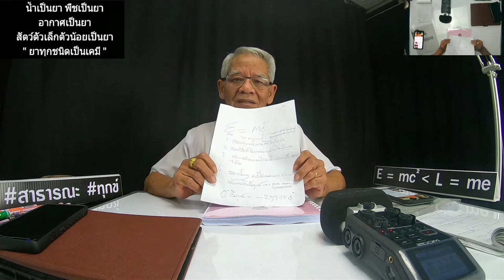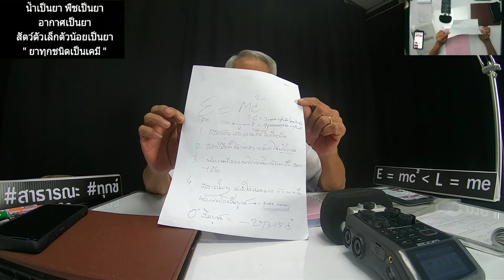Emc2《Lme เอาคืน/ภาษาลุงหงอกกิ๊กก๊อก สองมือเปล่าหนึ่งความเข้าใจ 1/11/62